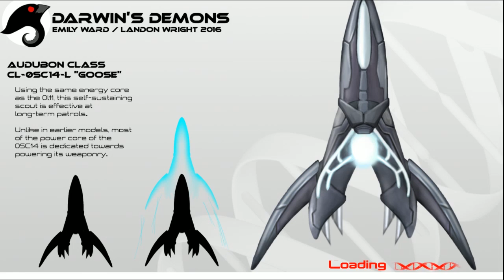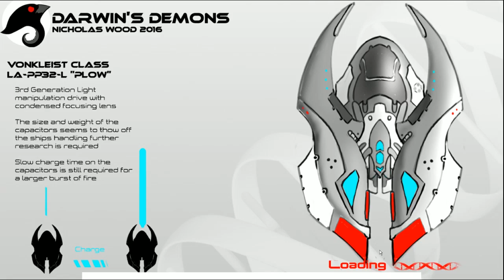Darwin's Demons - Generation 7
I do the suggested experiment mode that the Project Lead of Darwin's Demons, Nicholas Wood wanted to see from me...HARDCORE mode!

Go vote for this game on Steam Greenlight!